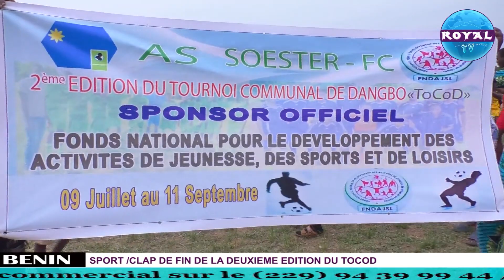SPORT / CLAP DE FIN DE LA DEUXIEME EDITION DU TOCOD